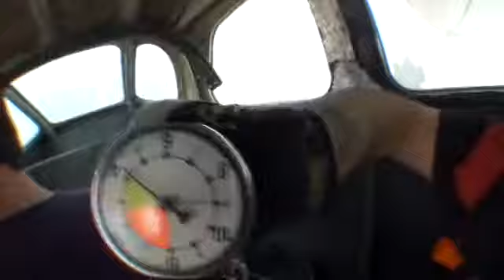Albert's First Jump at Phoenix Area Skydiving